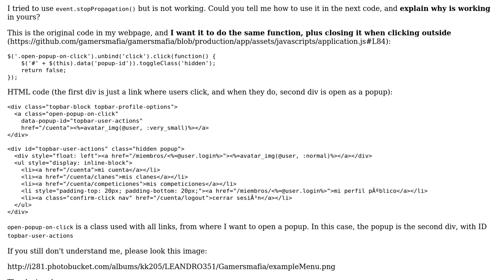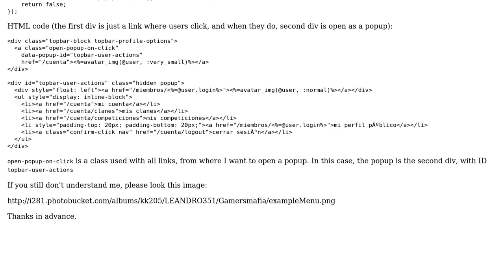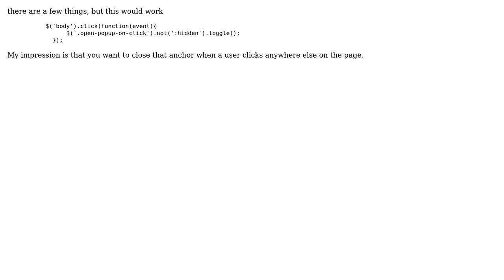Click outside menu to close is not working (2 Solutions!!)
Click outside menu to close is not working

With thanks & praise to God, and with thanks to the many people who have made this project possible! | Content (except music & images) licensed under CC BY-SA | Music | Images & others | With thanks to user SRy user james emanon user Draco and the Stack Exchange Network Trademarks are property of their respective owners. You are responsible for your own actions.